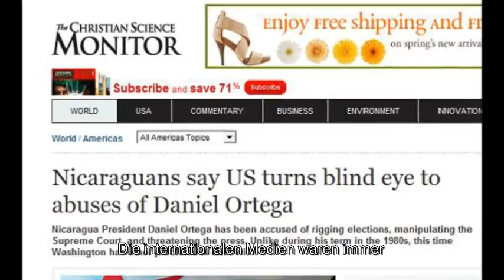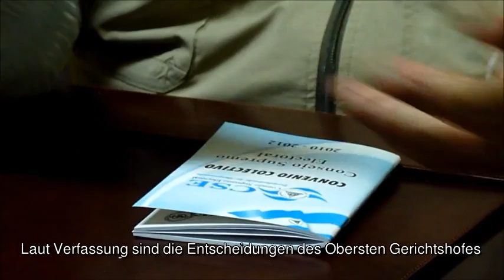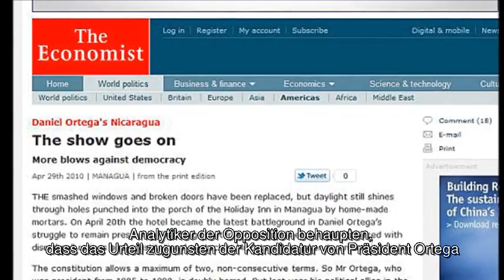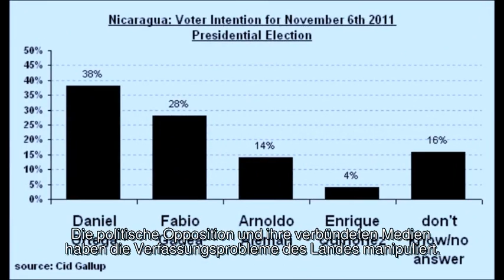Nicaragua : Wahlen 2011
Die internationalen Medien waren immer gegen die Sandinistische Regierung in Nicaragua. Jetzt stellen sie die Kandidatur von Daniel Ortega bei den Wahlen 2011 in Frage. Die politische Opposition ist sehr gespalten. Sie einigt sich nur, um die Gültigkeit der Wahlen und die Kandidatur Daniel Ortegas anzugreifen. 2010 musste die Nationalversammlung neue Richter für die verschiedenen Organe des Staates wählen. Sie tat es aber nicht. Wir luden den Präsidenten des Obersten Wahlrates ein, das zu kommentieren.